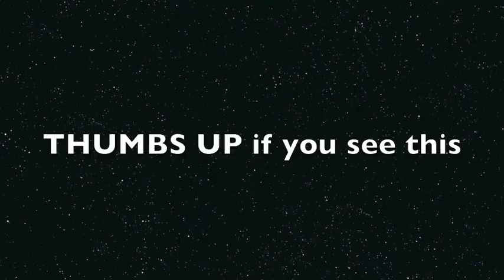OOTW: What I Wear to School!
NOTE: This was not all one week or consecutive days, I just filmed when I had time/remembered haha.

Kristee. (:

Yo, FTC! These products were all purchased by me, playaaaa. Fosho. I'm so gangsta I don't need companies to pay me for videos. Which I didn't in this video, capishe? Is that even how you spell that? Have an unforgettable day. And remember, this is all ways my honest opinion. Over and out.